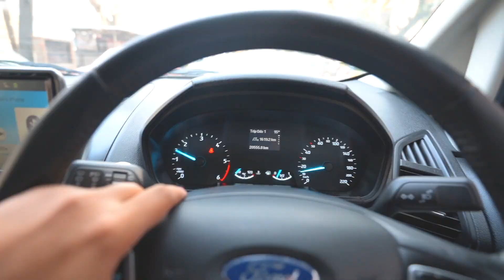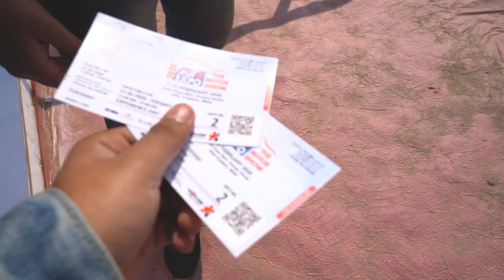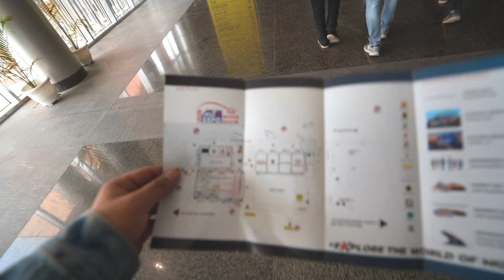AUTO EXPO 2020 Bilkul Nahi Jana Chayiye Tha 😫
AUTO EXPO 2020 |Maruti Vitara Brezza, GYPSY, Electric cars, MG